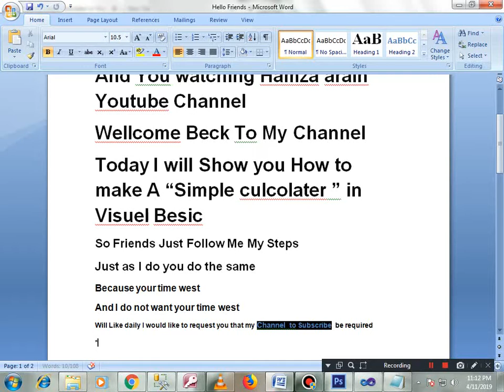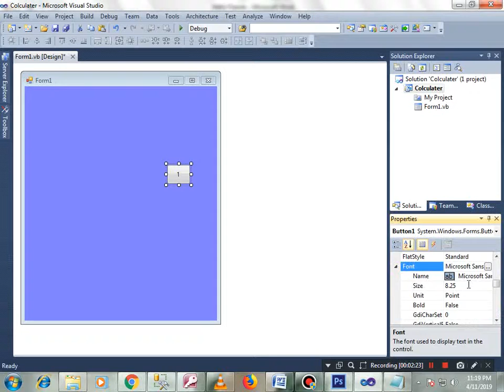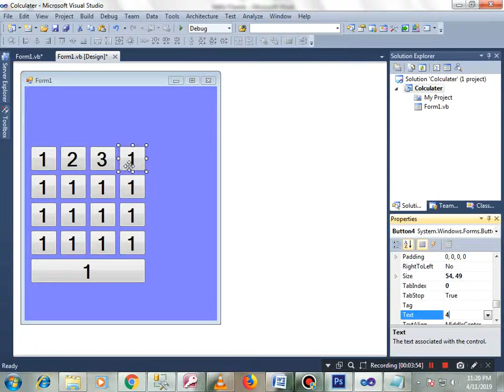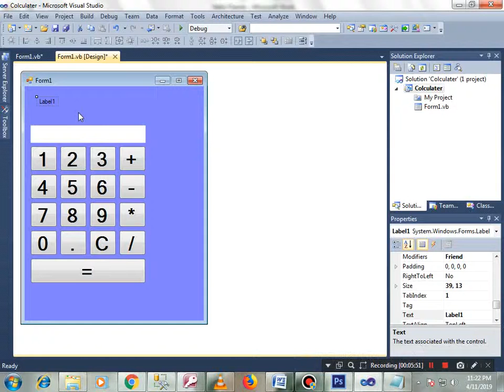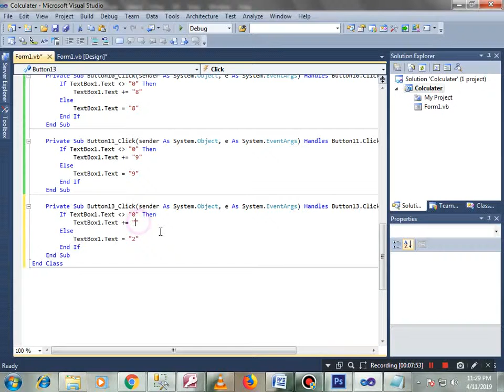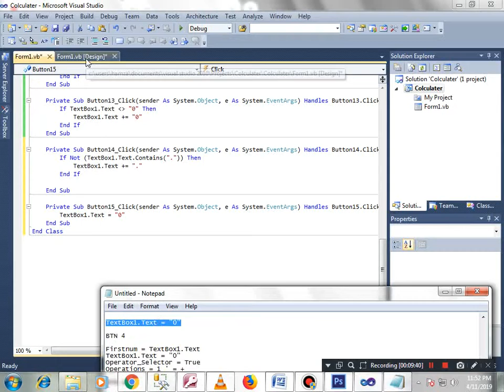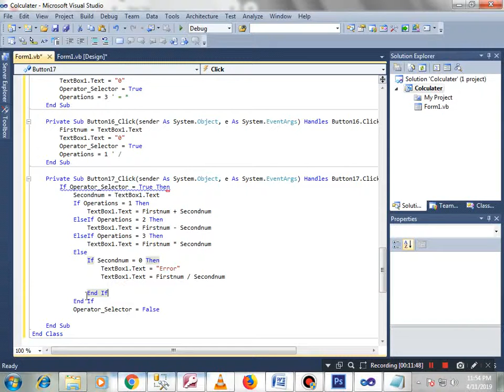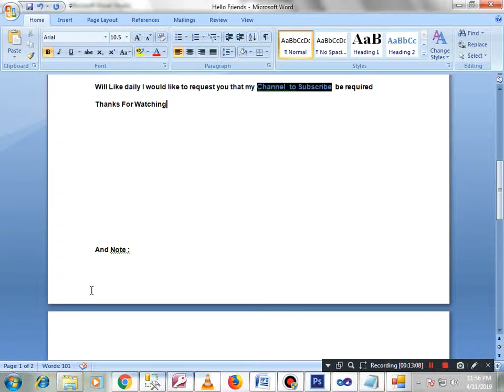how to make Adavance calculator in visual basic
Hamza Arain

Here you will learn about Programming in C#, VB.NET, SQL Server, TSQL, HTML, CSS, WordPress, Photoshop and Microsoft Office. Please follow our Google+ page, Like our Facebook Page or follow us on Blogger and DailyMotion.

The main reason behind this channel to help new programmers and developers to have straight to the point and practical knowledge to develop or program WinForm or Web Applications using C# or VB.NET. This will enhance your confidence and make you believe that programming is NOT rocket science and someone with a right knowledge can start a career out of it.

If you want This Type More Videos So Like Shere And Comment Your  suggestions